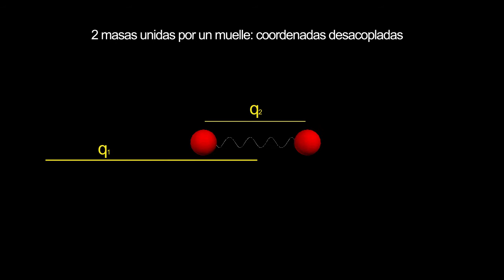7.- Coordenadas desacopladas del ejemplo del capítulo 6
Este vídeo es parte de un mini curso sobre mecánica cuántica desde el punto de vista de las Integrales de camino de Feynman.